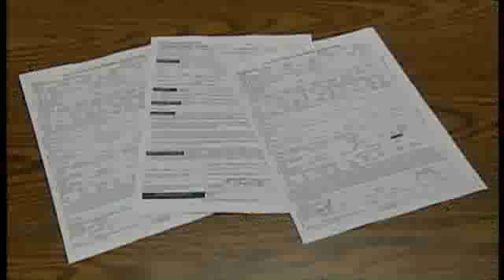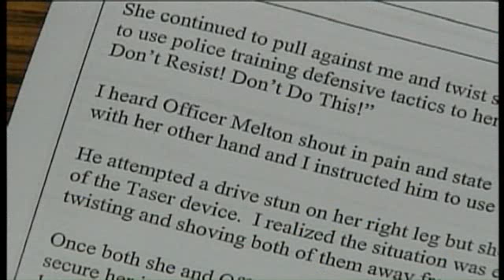Daytona Beach Police Officer Arrested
A Daytona Beach police officer was arrested in Holly Hill Tuesday night after authorities said she became violent during a traffic stop and two injured officers.